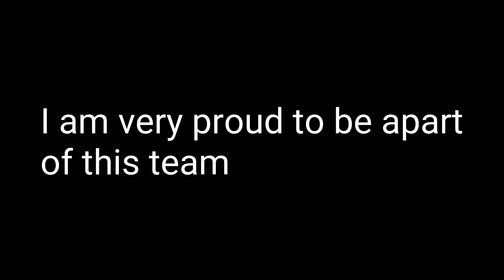Every team slept on me but this one wasn't